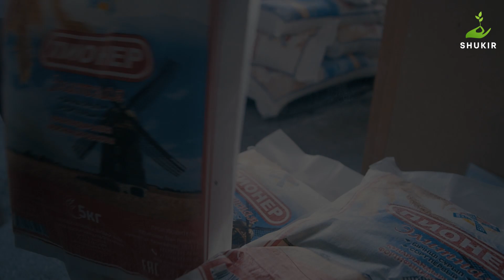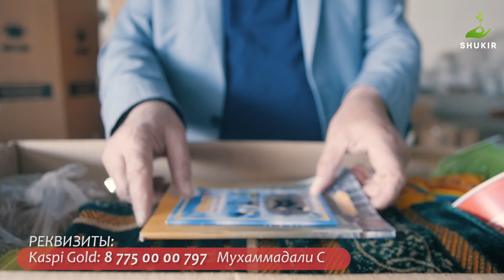Muhammad Ali Gold - Ramadan Muborak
Мир и милость вашему дому дорогие братья и сёстры🌿

Открываем срочный сбор для священного месяца Рамадан!

🔹️Аллах Всевышний говорит:
«Тем, кто расходует свое имущество ночью и днем, тайно и явно, уготована награда у их Господа.Они не познают страха и не будут опечалены».🔹(2/274).

🔴🆘️Просьба- МАКСИМАЛЬНЫЙ РЕПОСТ

РЕКВИЗИТЫ:
Kaspi Gold: 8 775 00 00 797
Мухаммадали С

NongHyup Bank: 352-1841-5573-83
ABDUKADYROV BAKHTIYAR

и не забывайте наших братьев и сестер в своих дуа🤲